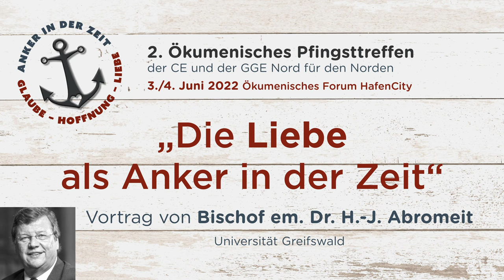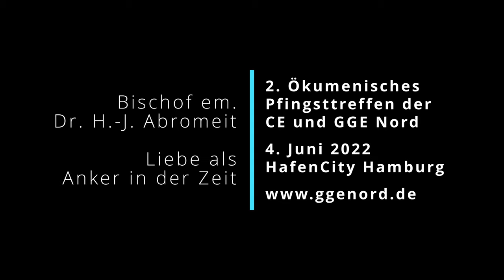Liebe als Anker in der Zeit | Vortrag: Bischof em. Dr. H.-J. Abromeit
2. Ökumenisches Pfingsttreffen der CE und GGE Nord
4. Juni 2022, Ökumenisches Forum HafenCity Hamburg

Charismatische Erneuerung in der Katholischen Kirche (CE)
Geistliche Gemeinde Erneuerung in der Evangelischen Kirche (GGE)